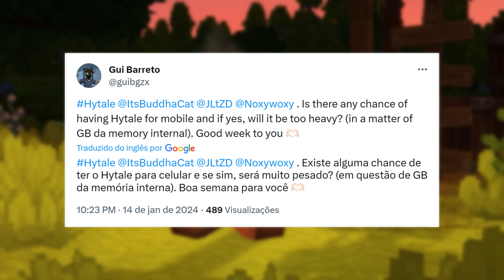Now it's official! confirmed for mobile phones and consoles - Latest Hytale News!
Stay up to date with the latest news and theories about the highly anticipated Hytale game. Check out exclusive gameplay and get ready for launch! 🎮🌟